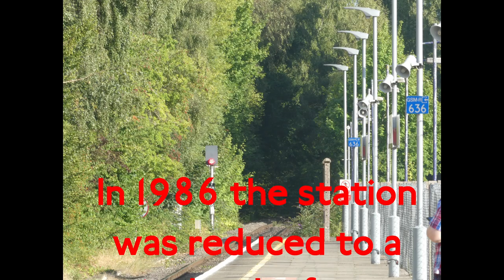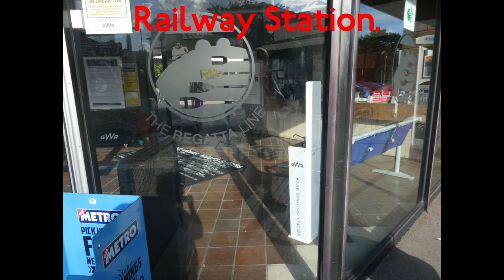A Brief History of Henley-On-Thames (HOT) Railway Station